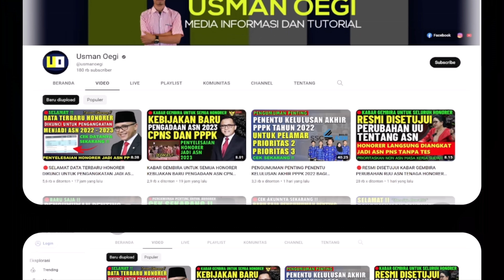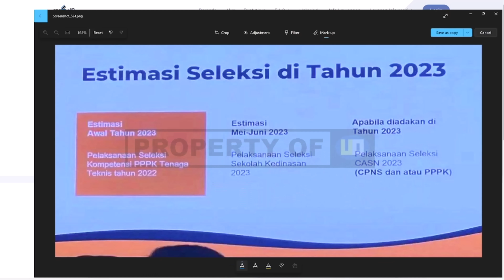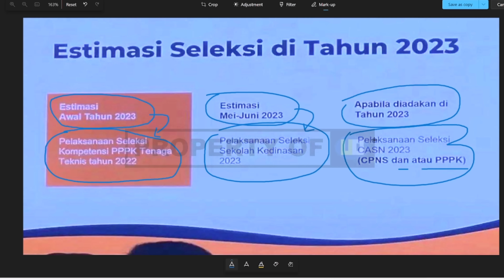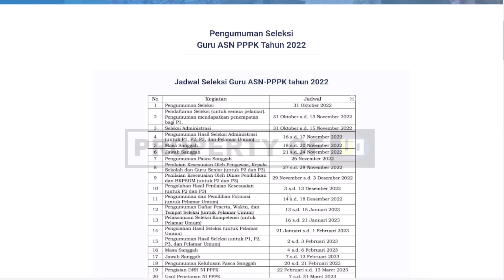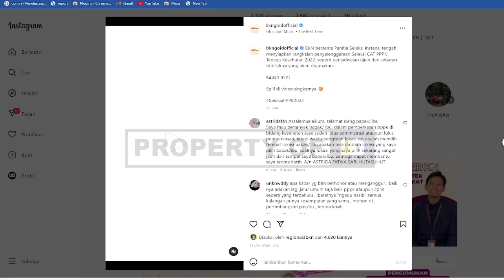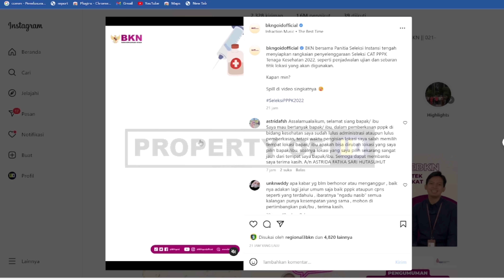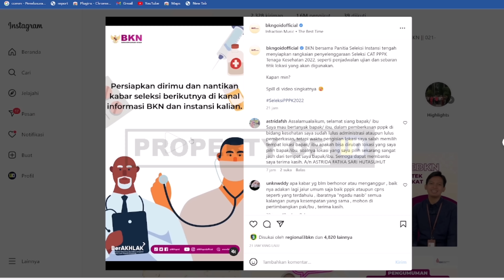BARU SAJA PENGUMUMAN PENTING PPPK UNTUK HONORER BERSIAP 4 - 5 DESEMBER - PPPK GURU KESEHATAN TEKNIS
Baru saja pengumuman penting pppk untuk honorer bersiap 4 - 5 desember - pppk guru kesehatan dan teknis

Bimbel Belajar Online Terbaik Untuk Persiapan Seleksi Tes PPPK 2022
2.Daftar akun dulu ya
4.lakukan pembelian paket PPPK
5.jika ada kendala di pembelian hub.no 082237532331
 "SEMOGA SUKSES "🙏

pengangkatan honorer jadi asn
seleksi pppk guru 2022
gaji pppk
pppk guru,
pppk terbaru,
pppk pai,
pppk adalah,
pppk afirmasi,
pppk apoteker,
pppk afirmasi masa kerja,
pppk artinya,
pppk agama,
pppk akuntansi,
apa pppk,
pppk bk,
pppk bimbingan konseling,
pppk bidan,
pppk bkkbn,
pppk cpns,
pppk crispy,
pppk cilacap,
pppk channel,
pppk cat,
pppk cnn,
crispy pppk,
pppk ditunda,
pppk dki,
pppk dosen,
pppk dki jakarta,
pppk dpr,
pppk diangkat pns,
pppk ekonomi,
ebook pppk untuk guru sd,
edukasi ppok,
ebook pppk pgsd 2021,
pppk fisika,
pppk fighter,
pppk fr pgsd,
pppk fungsional,
pppk formasi,
pppk geografi,
pppk honorer,
pppk hari pertama,
pppk hasil,
pengumuman pppk,
pppk ipa smp,
pppk ipa,
pppk ips smp,
pppk ips,
pppk info,
pppk jatim,
pppk jadi kepala sekolah,
pppk jombang,
pppk jateng,
pppk jateng 2021,
pppk kemendikbud,
pppk kemenag,
pppk kemenag 2021 terbaru,
pppk kesehatan,
pppk kompetensi teknis,
pppk kimia,
pppk kemenag 2022,
pppk kemenkeu,
sk pppk,
pppk lulus,
pppk lampung,
pppk lulusan ppg,
pppk matematika,
pppk matematika sma,
pppk manajerial,
pppk otomotif,
pppk oku,
pppk olahraga,
pppk oku timur,
ppk online,
ppppoooo,
pppk okezone,
pppk pjok,
pppk pgsd,
pppk petra,
pppk perawat,
pppk rpl,
pppk rapat,
pppk radiografer,
pppk rri,
pppk soal,
pppk sd,
pppk sosio kultural,
pppk sejarah,
pppk soal teknis,
pppk sosiologi,
pppk teknis,
pppk tahap 1,
pppk terkini,
pppk update,
pppk viracun,
pppk viral,
pppk wawancara,
pppk wawancara guru,
pppk wonogiri,
pppk wawancara bidan,
pppk wonosobo,
pppk wajo,
mp3 pppk,
pppk yura,
pppk yp1,
pppk yang tidak lolos tahap 1,
pppk yp3,
pppk youtube,
pppk 1,
pppk 2021,
pppk 2019,
pppk 2,